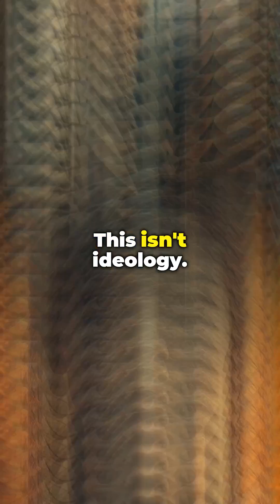Climate Change Myths DEBUNKED!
Let's tackle top climate lies and expose the truth. Understanding the scientific consensus is important to understanding climate science. We must act now to face the climate emergency and strive for sustainability. 🌍

Insights on Climate Change, Sustainability, AI, and Communications.

At ActNow4PlanetEarth, we dig deep into these interconnected issues, blending insight with action.

Our mission is to illuminate the profound effects of climate change. We aim to highlight the promise of sustainable living. We explore the dual nature of AI as both a tool and a challenge. We also emphasize the power of communication to unite us.

We can tackle threats with innovation and create a sustainable, fair planet for generations to come.

Join us on this critical journey! 🌍🌱